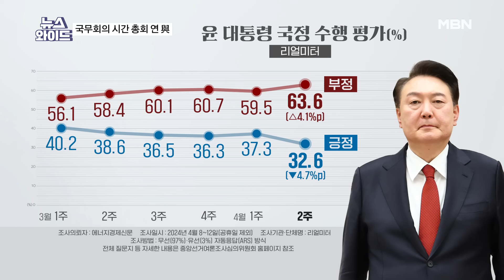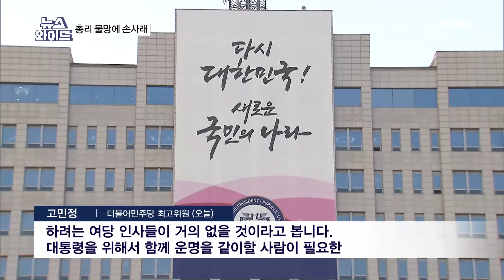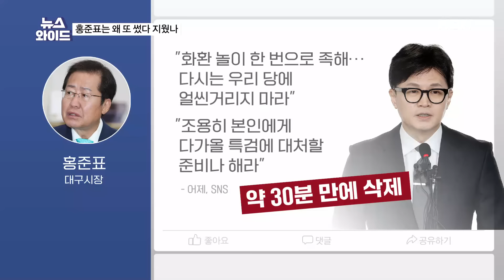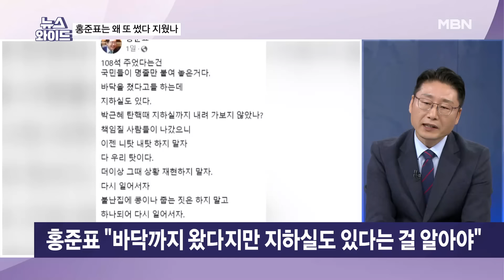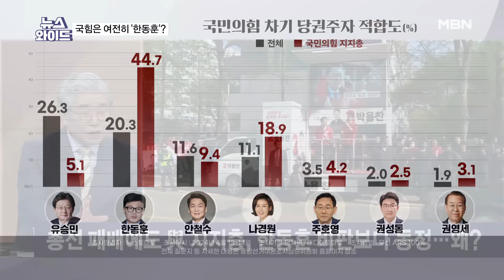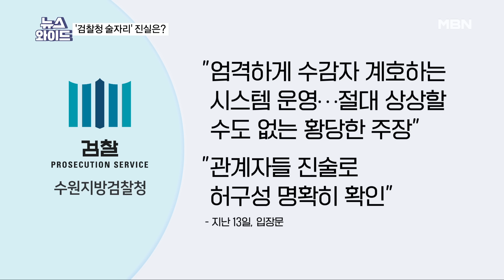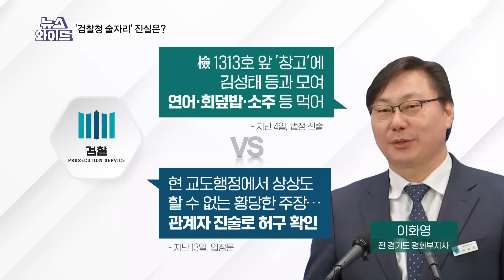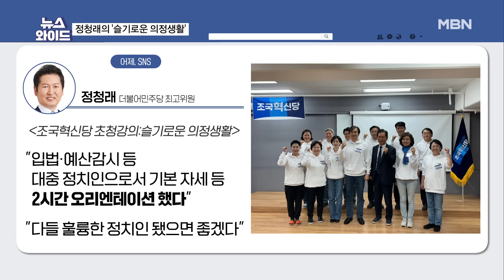MBN 뉴스와이드 [다시보기] 13분 총선 관련 입장문…윤 대통령 달라졌나? - 2024.4.16 방송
MBN 뉴스와이드 [다시보기] 13분 총선 관련 입장문…윤 대통령 달라졌나? - 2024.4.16 방송 00:00

尹 모두 발언 아닌 비공개 회의서 사과한 까닭은? 00:11
홍준표 "한동훈, 당에 얼씬 말라" 올렸다 삭제한 까닭은? 37:00
이화영 "검찰청서 술 마셨다" 진술…진위는? 57:18
조국혁신당 당선인 워크숍에 등장한 정청래…왜? 01:05:40
갈라선 어제의 동지? 김용태 "이준석, 공격 위한 공격 안했으면" 01:17:33
[당선인 릴-터뷰] '3석 개혁신당' 비례대표 천하람의 계획과 포부는? 01:22:49

[출연자]

여선웅 전 청와대 행정관
☎ 천하람 개혁신당 비례대표 당선인